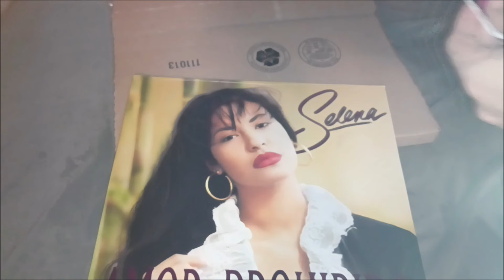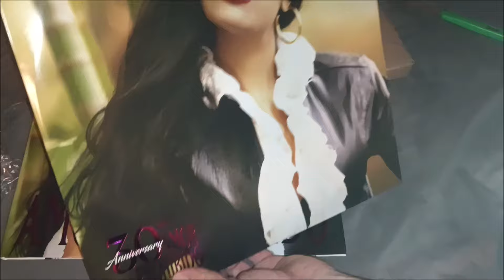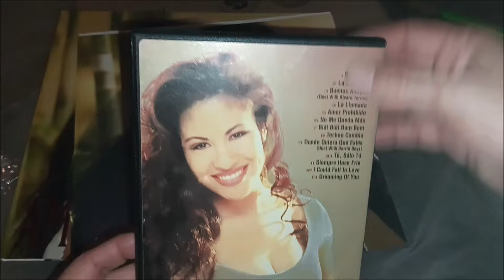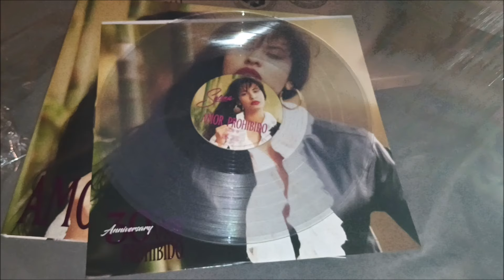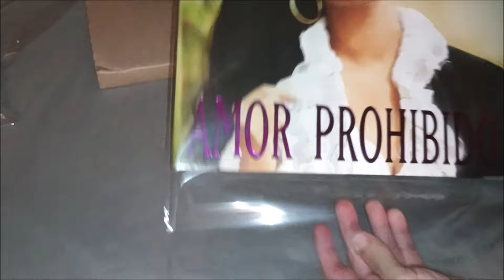SELENA AMOR PROHIBIDO VINYL UNBOXING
SELENA AMOR PROHIBIDO VINYL LP UNBOXING